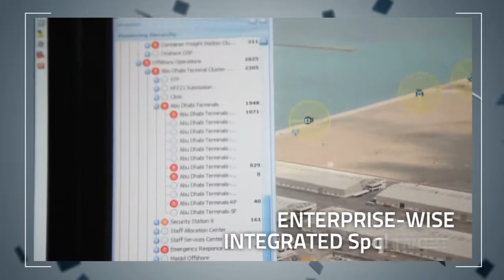ADPC ICT - Abu Dhabi Ports Company-Information & Communications Technology Services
The Client - ADPC - Abu Dhabi Ports Company
Job - Promote ICT Services at the GITEX Exhibition in Dubai

Producer, Video Editor & Graphics - Jetain Mahendra
DOP - Jarno Elo

VO - Ron Bagnulo
Script Writer - Hisham Wyne